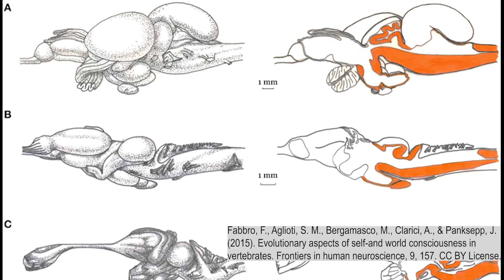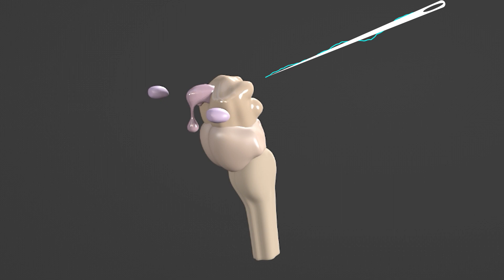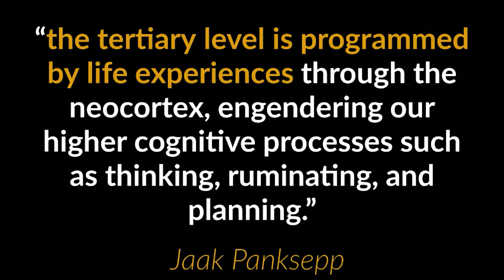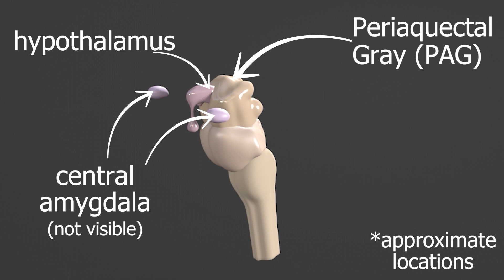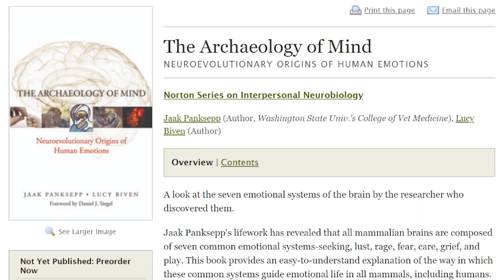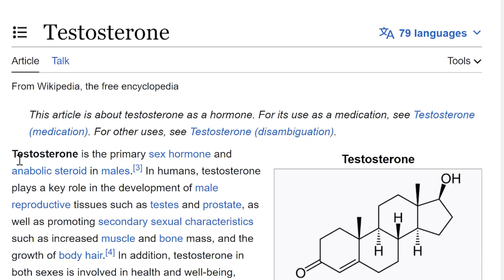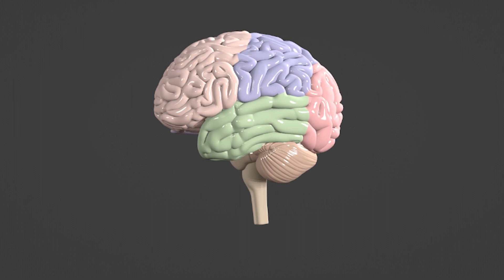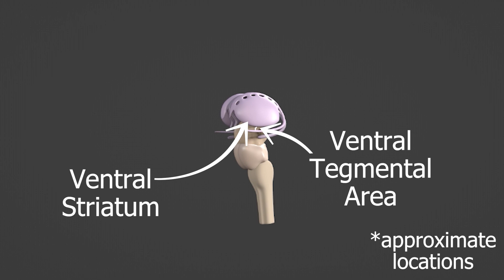The 7 Emotion Circuits: RAGE, FEAR, GRIEF, LUST, CARE, SEEKING, and PLAY (Jaak Panksepp's theory)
In this video, we'll delve into the fascinating science of emotions and explore the seven basic emotions that are hypothesized by neuroscientist Jaak Panksepp to be produced by separate neural circuits in the brain. According to the Panksepp, each of these emotions has a dedicated system in the subcortical regions of the brains of mammals. By activating these particular regions, a specific and intense emotional experience can be produced. In this video, I explain each of the seven systems, including their basic neuroanatomy and what happens when they're stimulated. From the RAGE system that triggers violent reactions to the PLAY system that's crucial for healthy childhood brain development, we explore the fascinating and complex world of emotions and how they play out in the brain.

NOTE: In the video, I explain that this is a contentious area of neuroscience and Panksepp's perspective has been critiqued by some, including neuroscientist Lisa Feldman Barrett. In a future video, I will explain her theory and how it differs from Panksepp's.

More of a reader? Use this link to check out great books on Amazon

Chapters:
00:00 Panksepp’s seven basic (“primary-process”) emotions
00:53 The RAGE system
01:34 Caveat: the science of emotions is contentious
02:11 The three levels of emotion according to Panksepp
04:37 The FEAR system
05:15 The GRIEF (or PANIC) system
06:22 The LUST system
07:34 The CARE system
08:45 The PLAY system
09:36 The SEEKING system
10:56 How to support this channel

References:
Panksepp, J., & Biven, L. (2012). The archaeology of mind: Neural origins of human emotion. WW Norton & Company.

Davis, K. L., & Montag, C. (2019). Selected principles of Pankseppian affective neuroscience. Frontiers in neuroscience, 12, 1025.

Panksepp, J., Lane, R. D., Solms, M., & Smith, R. (2017). Reconciling cognitive and affective neuroscience perspectives on the brain basis of emotional experience. Neuroscience & Biobehavioral Reviews, 76, 187-215.

All graphics and images obtained from scientific articles have been credited in the video and/or in the above list of references.

All other images are property of Andrew Cooper-Sansone

You'll get:
- Access to exclusive monthly livestreams
- Written (blog post) versions of all new videos, including this one!